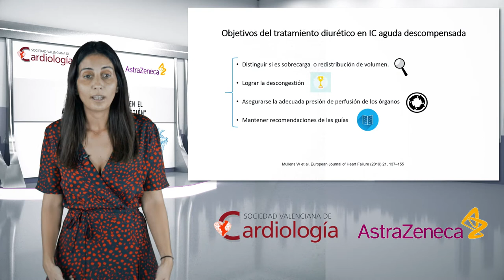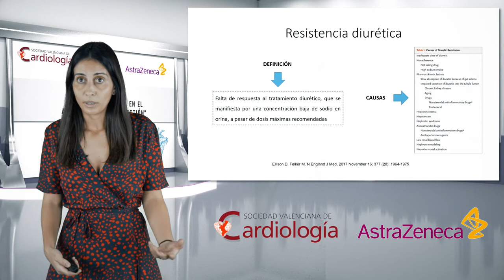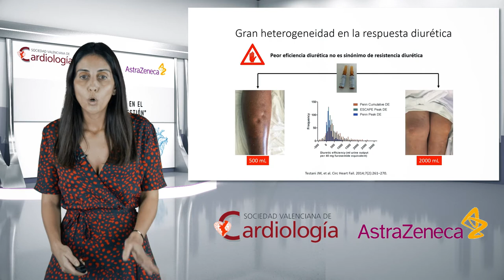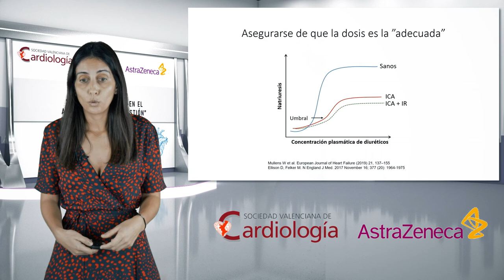10 Mandamientos en el Abordaje de la Congestión. Mandamiento III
Dra.Julia Seller Moya